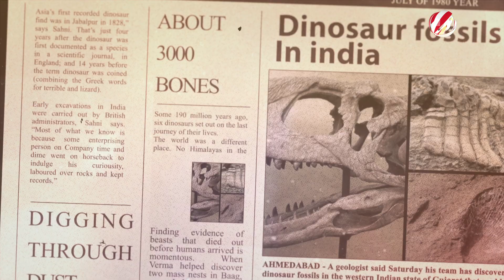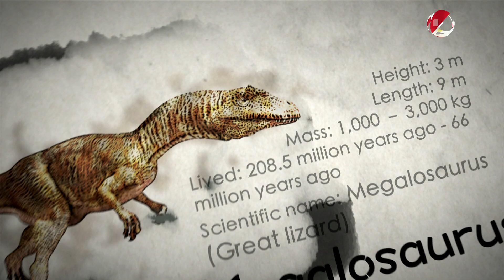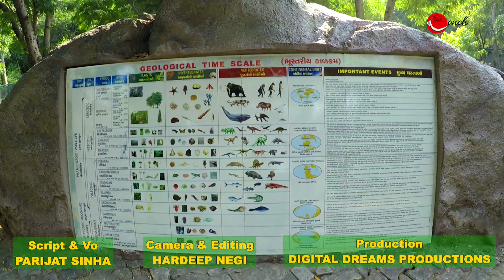JURASSIC PARK OF INDIA (Indroda National Park)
Dinosaur Park-Museum in India? Have you ever heard of it, which is only one of its kind in the country? Yes, Gujarat boasts of having India’s very own Jurassic Park. Gujarat had a very deep connection with gigantic dinosaurs, as millions of years ago dinosaurs freely roamed around in Gujarat. To take you back into those times, Gujarat has created this Dinosaur Park in its capital city of Gandhinagar. This park-museum has real eggs and other real remains of dinosaurs once found in Gujarat as well as various life sized real looking models of dinosaurs and their massive claws. This dinosaur-park in a small forest is a magic in itself. Feel its magic in the five-minute virtual tour in this video-episode!